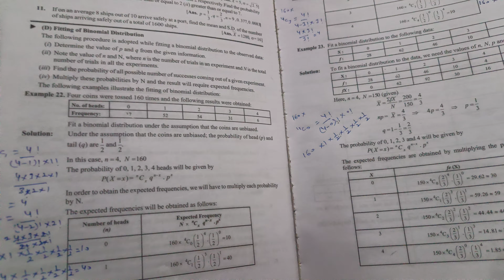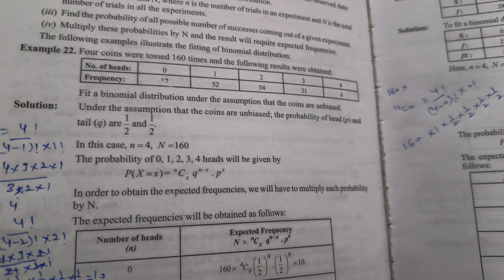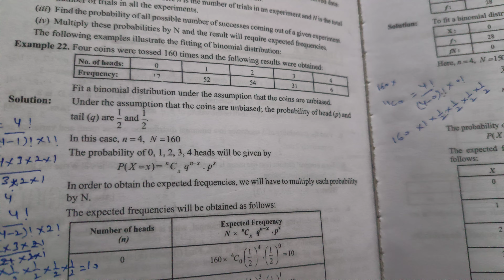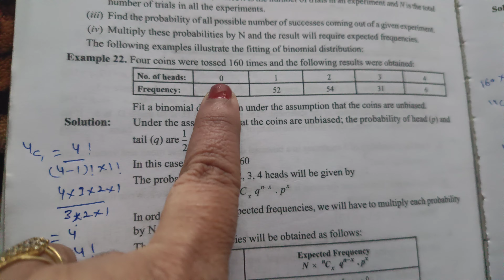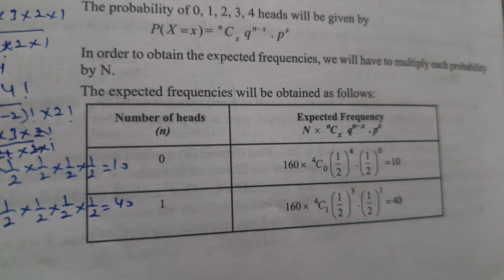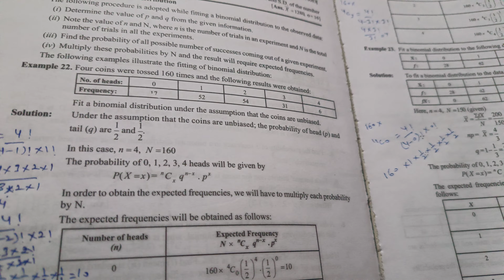Binomial distribution example 22